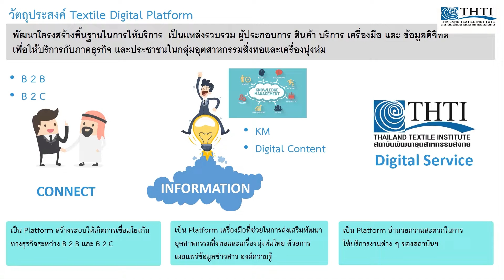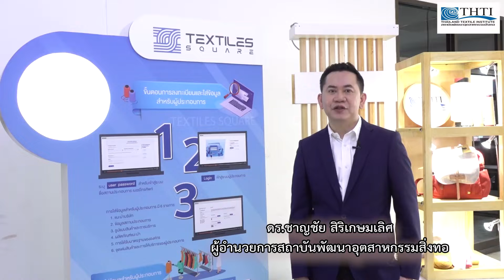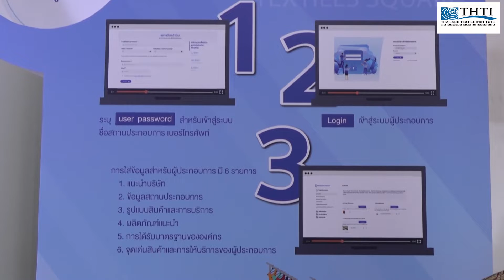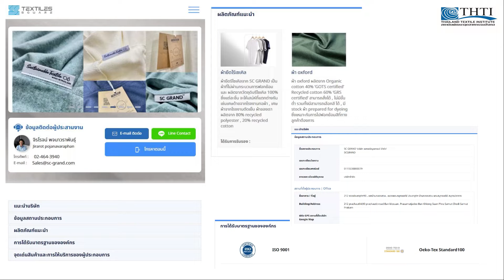Textile Square Platform แพลตฟอร์ม สิ่งทอแฟชั่นและไลฟ์สไตล์ l โดยสถาบันพัฒนาอุตสาหกรรมสิ่งทอ THTI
Textile Square...Platform ที่พัฒนาโดย สถาบันพัฒนาอุตสาหกรรมสิ่งทอ (Thailand Textile Institute : THTI) เพื่อเป็นศูนย์กลางรวมข้อมูลผู้ประกอบการ ข้อมูล เทรนด์&ไฮไลน์ยอดนิยม ข้อมูลงานวิจัย ข้อมูลโครงการของสถาบันฯ